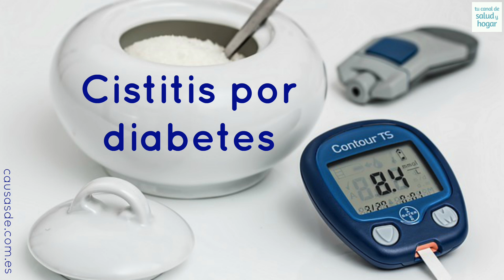Cistitis y diabetes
La cistitis es una inflamación de la vejiga causada por una infección bacteriana. Hay diversos factores que pueden favorecer a este tipo de infección.